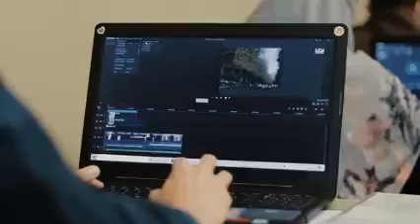Bengkel Filmora KDC-Unishams - Siri Latihan Digital untuk Warga Pendidik